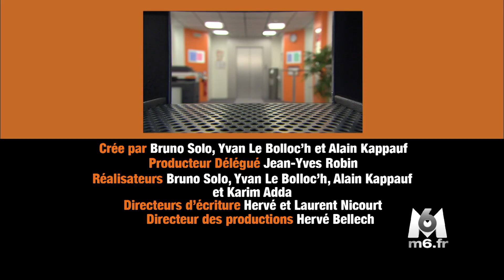Caméra Café - La Boite du Dessus - Episode 223 - Anecdotique (Saison 2)